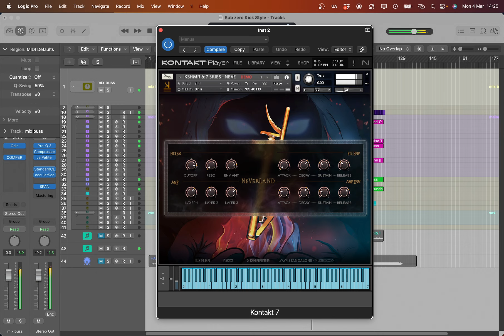Neterland Lead Free KONTAKT library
🎹🎚️ Offering top-notch services in Production, Mixing, and Mastering. 🎵 Seeking new opportunities—hire me and let's create magic! 🌟